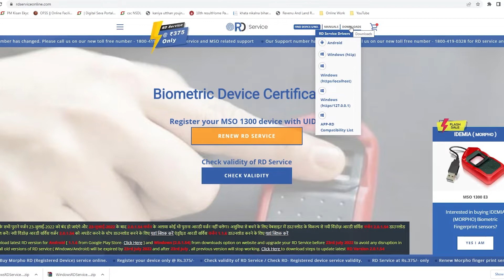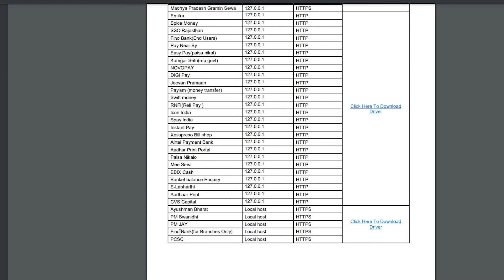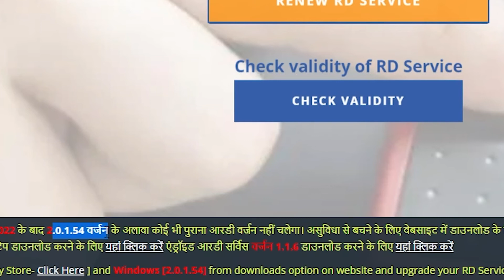2024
Others HelpFul Videos 👇👇👇
For Paid Installation By Anydesk Wappp:- 👇👇👇

🔥 UPI       TWYT@ybl

Video By→
 🔥Wasim Akram

Time-Stamps:-
00:00​ Intro